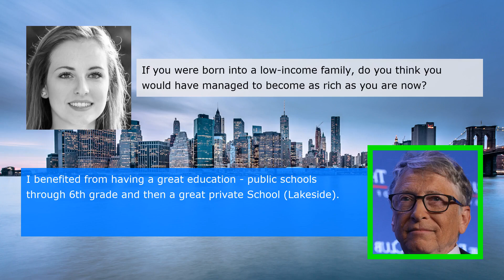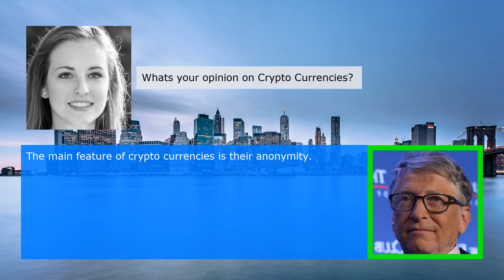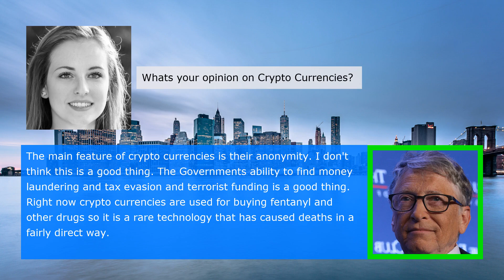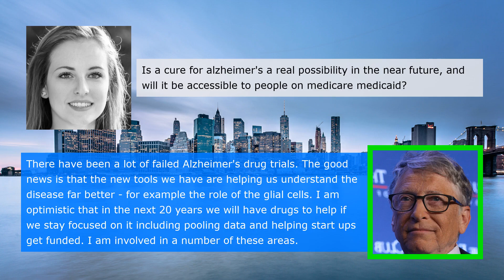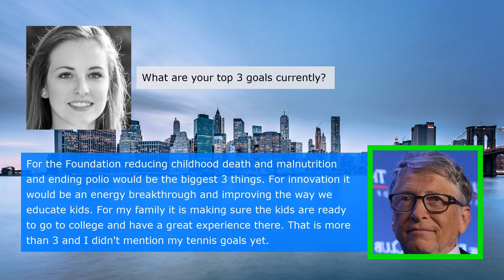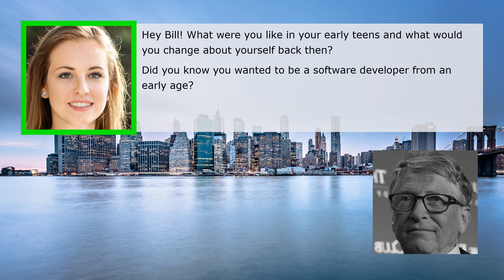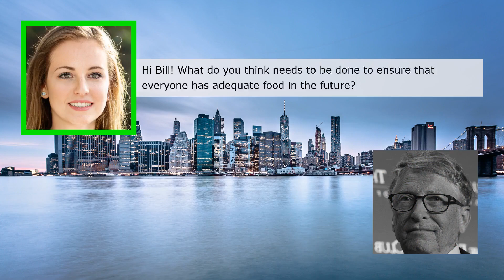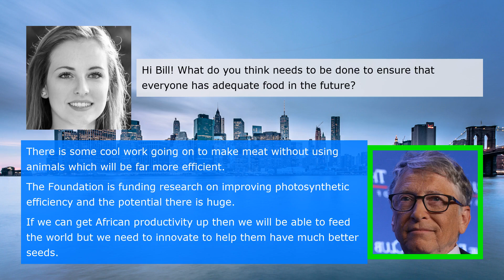What does Bill Gates think about automation in the next 20 years? Bill Gates ask me anything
❤️I’m Bill Gates, co-chair of the Bill & Melinda Gates Foundation. Ask Me Anything.
😃r/IAmA Reddit stories told by the best TTS channel on youtube. (◕‿◕) Remember to upbote :)
00:00 I’m Bill Gates, co-chair of the Bill & Melinda Gates Foundation. Ask Me Anything.
❤️ What is upbote?
upbote is about the little tales of happiness, sadness, humour and serendipity that make up our daily lives, as told by you and me. We come from different parts of the world, brought together by reddit and youtube where we share our life experiences. upbote is the best reddit youtube channel to indulge in, whether you are getting ready in the morning, or commuting to work, or driving around, or cooking dinner, or for relaxation and ASMR. We are not just subscribers to an youtube channel, here at upbote we are building a virtual community of positivity and joy that strives to fill you with energy and leave you smiling everyday. 學習英語的好地方。日常故事，日常用語。每天上傳新視頻。Mejor canal de youtube para aprender inglés. Gente corriente, historias corrientes, contadas en inglés conversacional. Nuevas cargas todos los días.